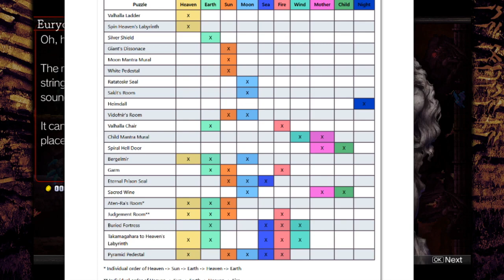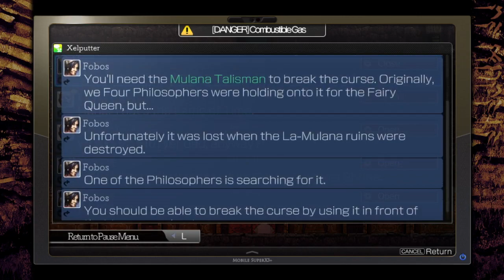La-Mulana 2 Detonado #06 - Eternal Prison, 4º Sigil e Fada da Chave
Continuando a minha playthrough de La-Mulana 2! Espero que esses vídeos acabem ajudando alguns BRs a progredirem no jogo, pois os puzzles desse jogo são uma desgraça.